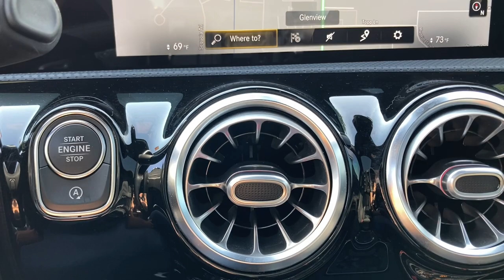2021 Mercedes-Benz CLA Glenview, Des Plaines, Skokie, Evanston, Northbrook, IL P2404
Digital White Metallic Used 2021 Mercedes-Benz CLA CLA 250 available in Glenview, Illinois at

LOW MILES - 19 962! CLA 250 trim. FUEL EFFICIENT 33 MPG Hwy/24 MPG City!  PRICED TO MOVE $1 400 below Kelley Blue Book! Sunroof  iPod/MP3 Input  Back-Up Camera  Alloy Wheels  Full-Time 4MATIC All-Wheel  Panoramic Roof. br /br /KEY FEATURES INCLUDEbr /Sunroof  Panoramic Roof  Full-Time 4MATIC All-Wheel  Back-Up Camera  iPod/MP3 Input Mercedes-Benz CLA 250 with Digital White Metallic exterior and Black interior features a 4 Cylinder Engine with 221 HP at 5800 RPM*. br /br /AFFORDABILITYbr /AutoCheck One Owner This CLA 250 is priced $1 400 below Kelley Blue Book. br /br /MORE ABOUT USbr /Welcome to Napleton s Northshore Premiere Auto Retailer. If your out of state or local  we specialize in shipping vehicles right to your front door. The fastest and most convenient way to research and find a vehicle that is right for you. Whether you are looking for a new or used car  truck  or SUV you will find it here. We have helped many customers in or near Glenview  Chicago  Highland Park  Des Plaines  Lincolnwood and across the nation find the car of their dreams! br /br /Pricing analysis performed on 8/2/2023. Horsepower calculations based on trim engine configuration. Fuel economy calculations based on original manufacturer data for trim engine configuration. Please confirm the accuracy of the included equipment by calling us prior to purchase. br /